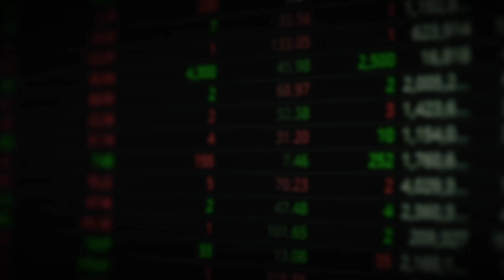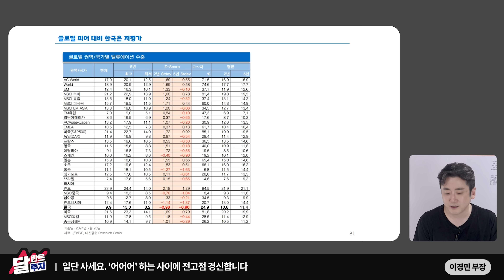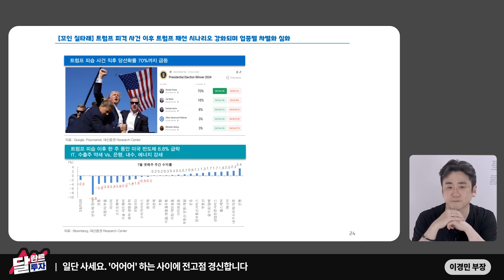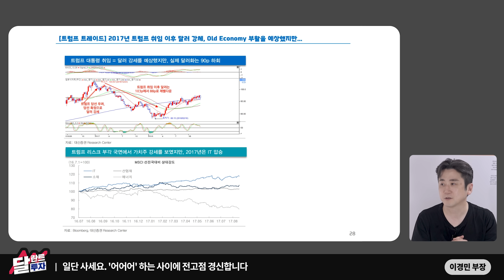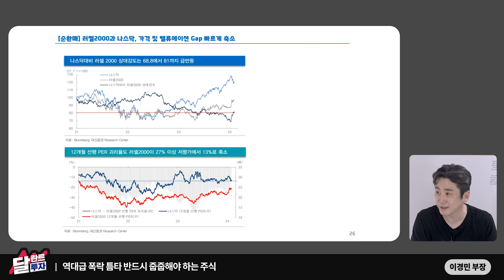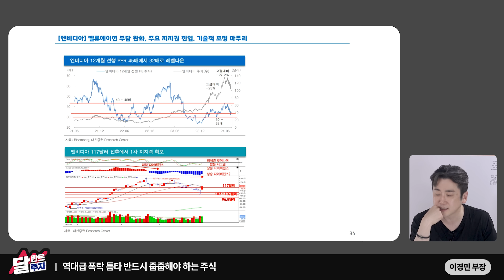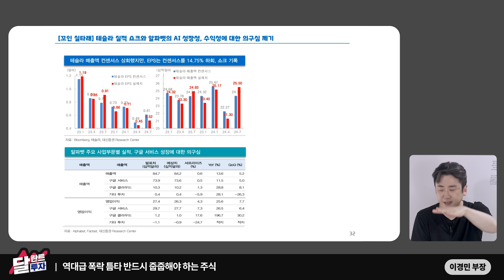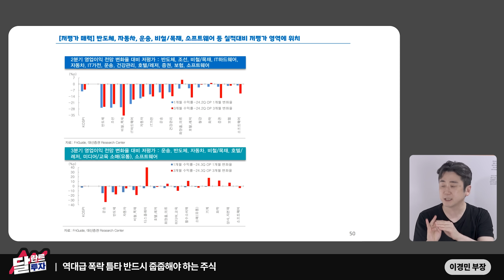역대급 폭락 틈타 반드시 줍줍해야 하는 주식｜이경민 부장 2부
00:39 일단 사세요. '어어어' 하는 사이에 전고점 경신합니다
08:25 역대급 폭락 틈타 반드시 줍줍해야 하는 주식

4. 카카오톡 선물하기